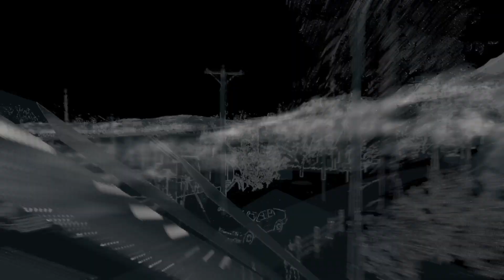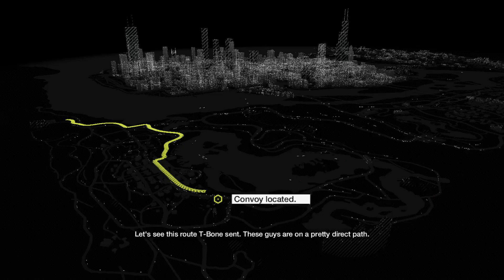Unstoppable force [WATCH_DOGS] [#23]